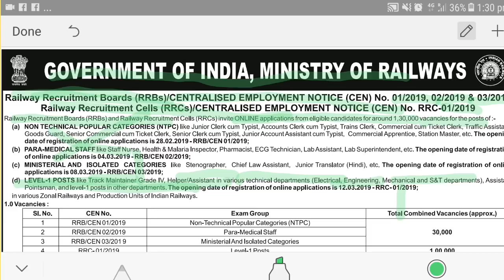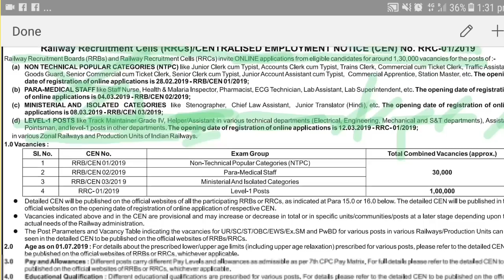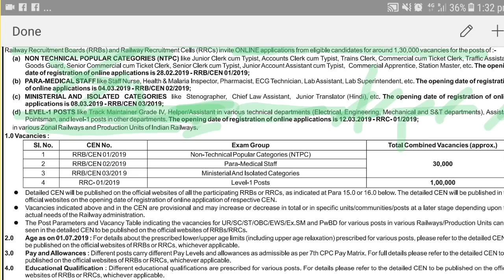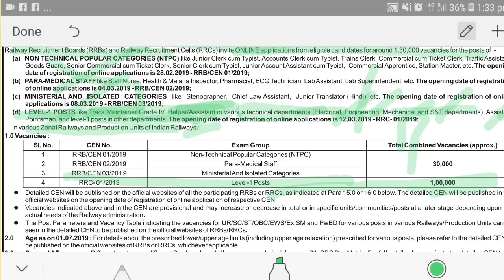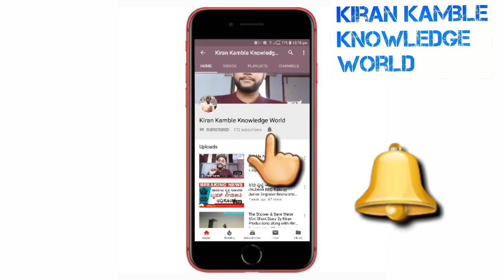Railway Group D Recruitment 2019,RRB 1 Lach Post Group D Notification,RRB Group D ನೇಮಕಾತಿ 2019 Apply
Hello Guys Hope you guys all are doing well ! in this video i am teaching you ,Brief Information: Railway Recruitment Board (RRB) invites applications for the recruitment of Group ‘D’ vacancies in Level 1 of 7 CPC Pay Matrix. Those Candidates who are interested in the vacancy details & completed all eligibility criteria can read the Notification & Apply Online.

Tags,

Thanks & Regards ,
Kiran Kamble Owner of the Channel .
Owner - Kiran kamble knowledge world youtube channel- Youtuber - Blogger - Software Application Website Developer Etc